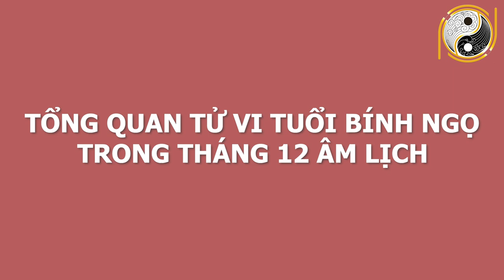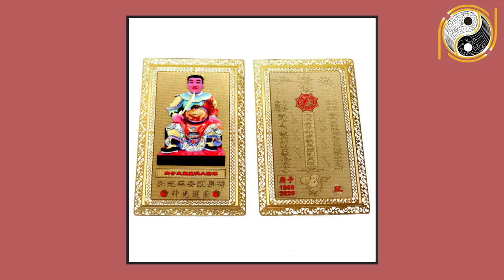BẬT MÍ BÍ MẬT Về Tuổi BÍNH NGỌ 1966 Tháng 12 ÂL TRÚNG QUẢ CỰC ĐẬM, Giàu Có Hết Nấc Ăn Tết Cực To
01. Linh phù giải hạn
02. Hồ lô hóa giải Ngũ Hoàng
03. Mai Hoa Phú Quý
04. Gương bát quái tinh cầu
05. Kim bài thái tuế 2023
06. Vòng tam hợp Dần Ngọ Tuất
07. Vòng tam hợp Thân Tý Thìn
08. Vòng tam hợp Hợi Mão Mùi
09. Vòng Tam Hợp Tỵ Dậu Sửu
10. Bát bảo tâm kinh
11. Minh Quang pháp bảo cầu
12. Minh Quang pháp bảo lục giác
13. Tỳ Hưu Lộc Tài (Đồng)
14. Tỳ Hưu Khai Vận ( Bạch Ngọc)
15. Bách Niên Tụ Tài ( tụ tài lộc)
16. Song long ngọc ấn ( ấn thăng quan)
17. Kim bài ngũ Lộ Thần Tài
18. Hồ lô bình an ( treo xe)
19. Móc khóa văn xương
20. Ống bút văn xương gỗ đào
21. Bút văn xương gỗ đào
22. Bút văn xương gỗ đào nhỏ
23. Hoa mai kim tiền ( mạ vàng )
24. Các vật phẩm phong thủy khác BẬT MÍ BÍ MẬT Về Tuổi BÍNH NGỌ 1966 Tháng 12 ÂL TRÚNG QUẢ CỰC ĐẬM, Giàu Có Hết Nấc Ăn Tết Cực To.
Thưa quý vị, bước vào thời điểm cuối năm ai ai cũng đang bận rộn với những kế hoạch, những công việc để hoàn thành mục tiêu bản thân đã đặt ra trong năm nay. Cũng vào thời điểm này chắc hẳn, Nhiều gia chủ tuổi bính Ngọ sinh năm  1966 có nhu cầu muốn tìm hiểu, khám phá vận mệnh tử vi tháng 12 âm lịch của mình. Việc dự đoán Tử Vi hàng tháng sẽ  giúp cho nhiều người giảm thiểu rủi ro, bất lợi, đổ vỡ, gian lao, tích cực chủ động đón nhận những điều thành công, may mắn. Trong chương trình ngày hôm nay chúng tôi sẽ chia sẻ với quý vị và các bạn về tử vi tháng 12 âm lịch năm Canh Tý của các gia chủ tuổi Bính Ngọ sinh năm 1966. Hy vọng, với những kiến thức chúng tôi chia sẻ, quý vị và các bạn có thể áp dụng vào cuộc sống để vận trình công việc trong tháng 12 được hanh thông, thuận lợi.